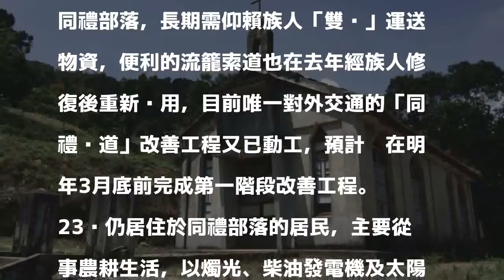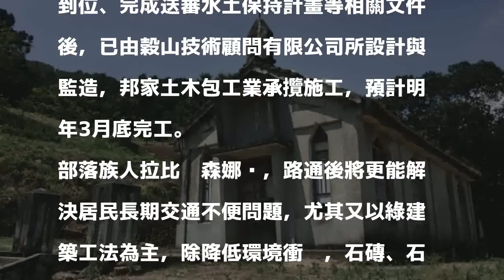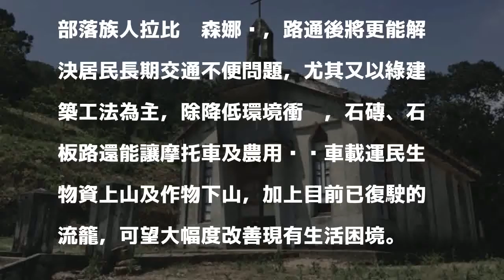太魯閣同禮部落步道改善工程 明年3月首段完工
［記者王峻祺／花蓮報導］有著遺世獨居般座落在海拔逾1000公尺高的太魯閣同禮部落，長期需仰賴族人「雙腳」運送物資，便利的流籠索道也在去年經族人修復後重新啟用，目前唯一對外交通的「同禮步道」改善工程又已動工，預計趕在明年3月底前完成第一階段改善工程。